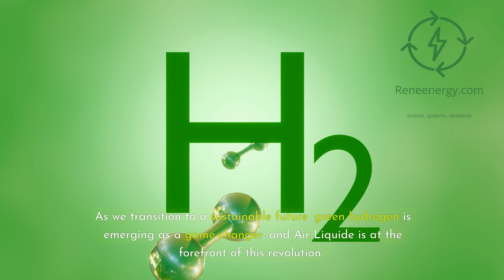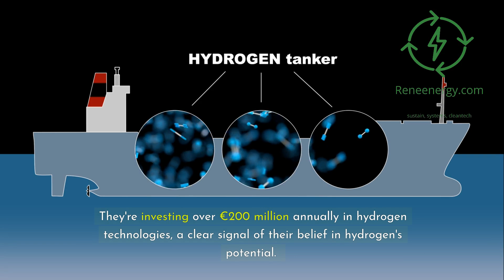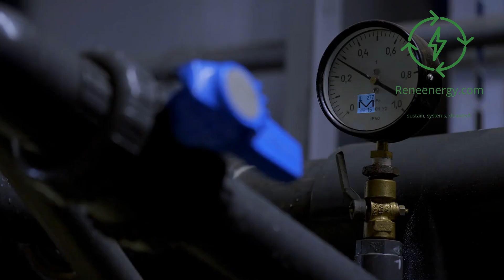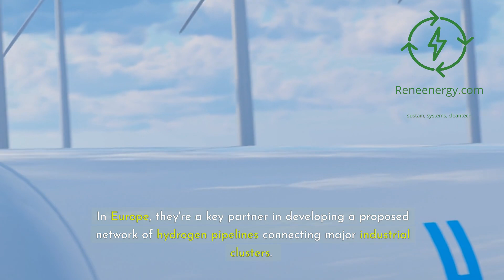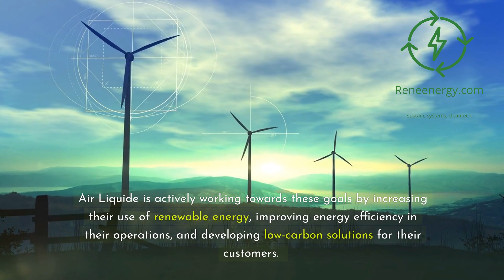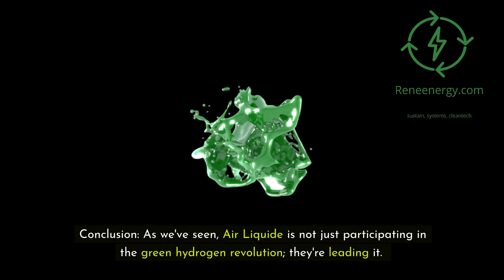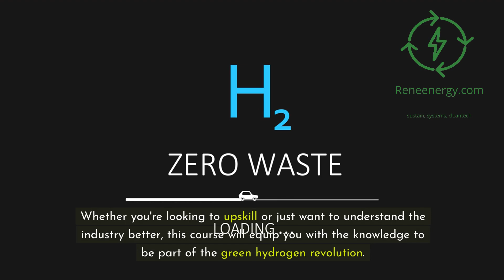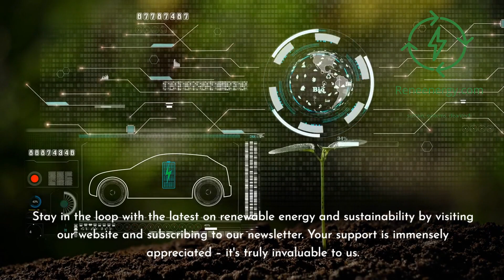Unlocking Air Liquide's Hydrogen Innovation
In this comprehensive exploration, we dive into Air Liquide's pivotal role in shaping the future of clean energy. From cutting-edge production technologies to global infrastructure development, learn how this industry leader is paving the way for a sustainable future.

🔬 Explore Air Liquide's groundbreaking projects, including:

- The 200 MW electrolyzer in Rotterdam
- The Bécancour facility in Canada
- HyBlend project in the U.S.

💡 Learn about:

- PEM electrolysis technology
- Hydrogen storage solutions
- The potential of green hydrogen in various industries

Ready to be part of the green hydrogen revolution? and take your first step towards a career in clean energy!